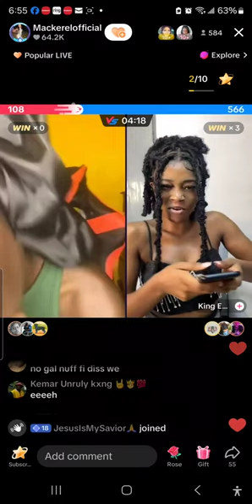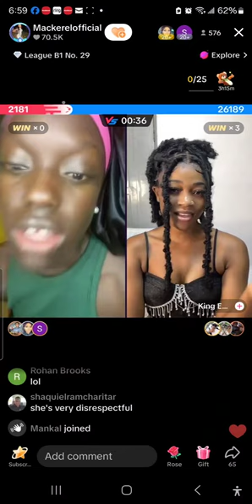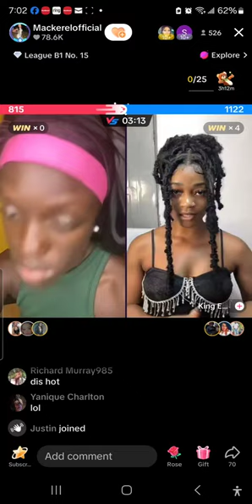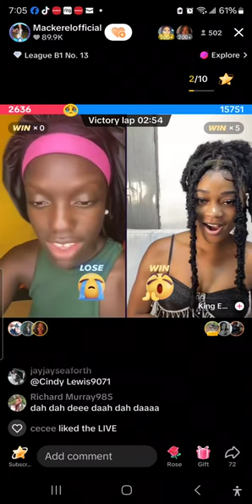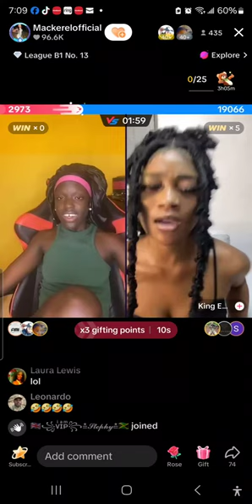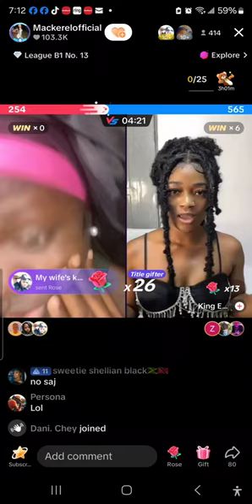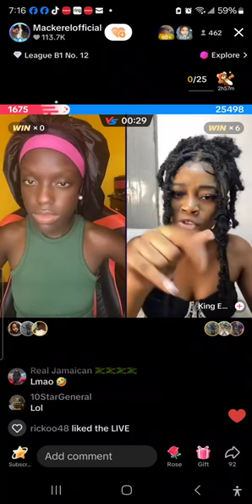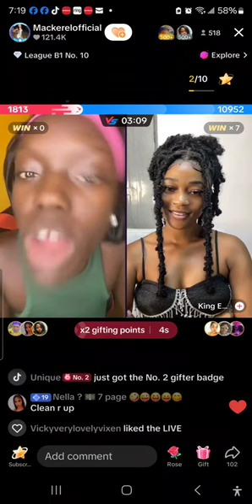mackerel and king emmy in a very serious argument they both disrespect each other that was crazy 🤯🫣